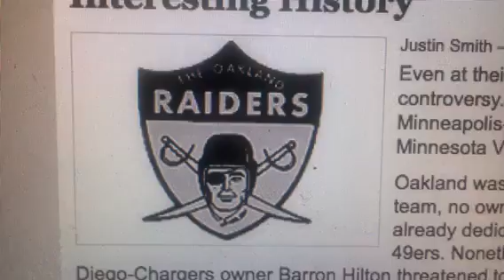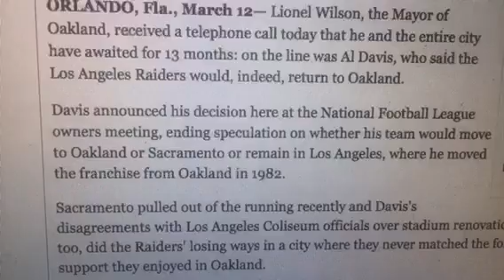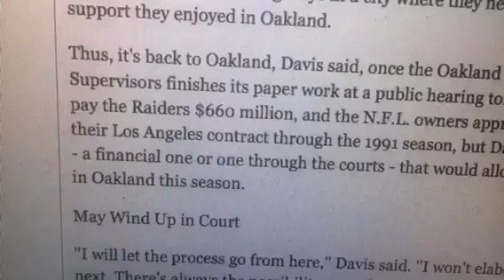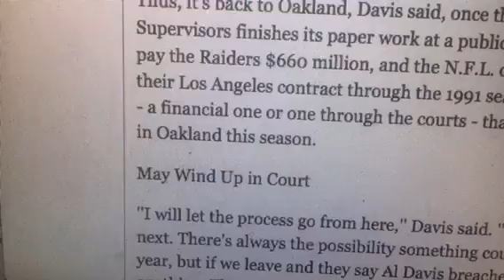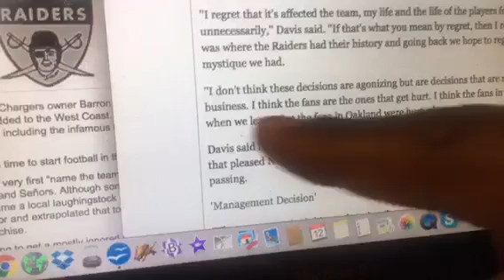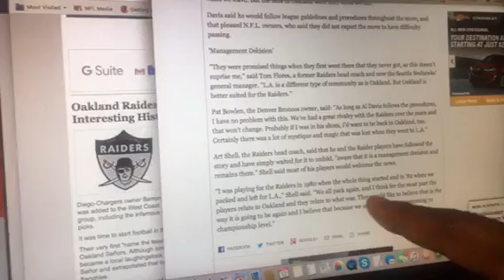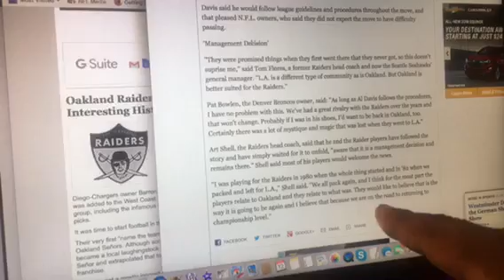Oakland Raiders Fans Created The Raiders And Al Davis And NFL Know It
Zennie62 Oakland Fans Created The Raiders And Al Davis And NFL Know It

The Oakland Raiders were created by Oaklanders – Oakland fans.  The team name was created after what some say was a fixed contest by Y.C. “Chet” Soda to call them the Oakland Senors – because he called everyone that.  But the name became the butt of jokes, and so the team coaches and managers went back to the names picked by fans in the Oakland Tribune contest and picked “Raiders”.   The Oakland Raiders were born.

Then, in 1963, a bright young coach by the name of Al Davis took over and directed the design of a new look to go with the name: silver and black and white.  The rest is history.

When Davis planned the return to Oakland from Los Angeles he said “Oakland was where the Raiders had their history and going back we hope to regain some of the mystique we had.”   Oakland Raiders coaching legend Tom Flores said “'L.A. is a different type of community as is Oakland. But Oakland is better suited for the Raiders.”

Pat Bolen, the legendary owner of the Denver Broncos, said “Probably if I was in his shoes, I'd want to be back in Oakland, too. Certainly there was a lot of mystique and magic that was lost when they went to L.A.''

Oakland Raiders Legend Art Shell said “'I was playing for the Raiders in 1980 when the whole thing started and in '82 when we packed and left for L.A. We all pack again, and I think for the most part the players relate to Oakland and they relate to what was. They would like to believe that is the way it is going to be again and I believe that because we are on the road to returning to championship level.''